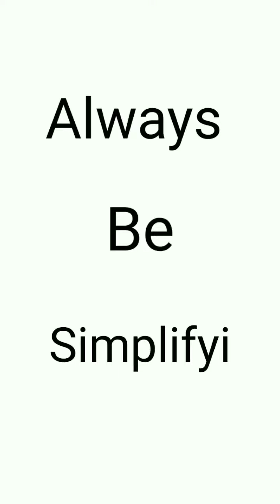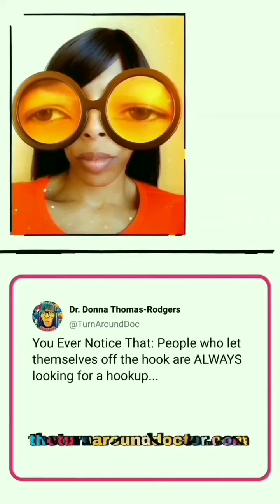Jan 16, 2023 ~ Journée ~ Dr. Donna Thomas-Rodgers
This Journée features Week.9's Book, a Turn Around Tip and a Caption This.

(This video was created using KineMaster, Snapchat Filters, Instagram Create, Instagram Stories, Twitter, YouCut, Unfold, Unsplash, PicsArt and Storyboard).

Credits:

Executive Producer: Dr. Donna Thomas-Rodgers
Created by: Dr. Donna Thomas–Rodgers
Flumsitions: Power Starters Production
Production: Power Starters Production
Editing: Power Starters Production
Graphics: Dr. Donna Thomas-Rodgers
Music Produced By: Detroit Red
Genre: Red Symphony
Styling: D. Howard